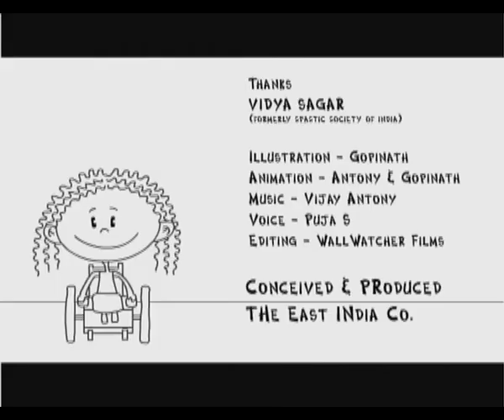Becky - Jus Include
Each one of us is dependent in society, some more some less. Yet we, out of our prejudice, point out to those who are visibly 'disabled', as being 'abnormal'.
This sweet, little animation film makes a case for inclusion in a very cute, convincing way.

Credits:
Thanks: Vidya Sagar (Formerly Spastic Society of India)
Illustration - Gopinath
Animation - Anthony & Gopinath
Voice - Puja S
Editing - Wall Watcher Films
Conceived and Produced by: The East India Co.